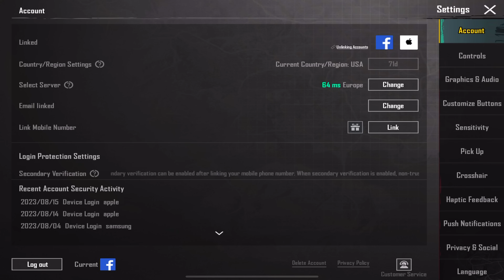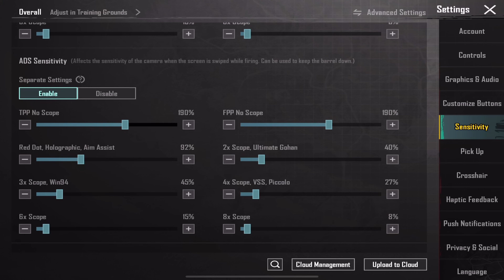40 KILLS🔥BEST SENSITIVITY AND SETTINGS NEW UPDATE 2.7 😍|SAMSUNG,A3,A5,J2,J3,J5,J7,S5,S6,J1,XMAX